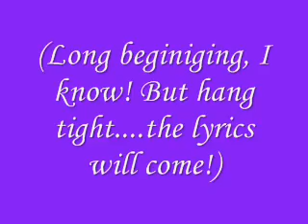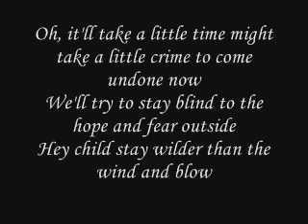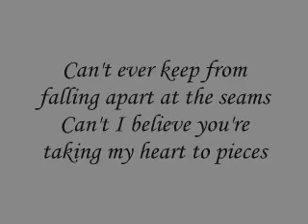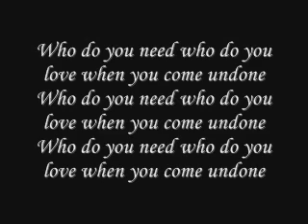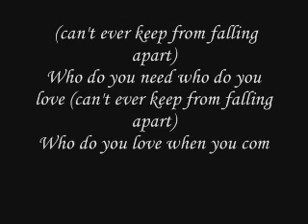Come Undone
Duran Duran